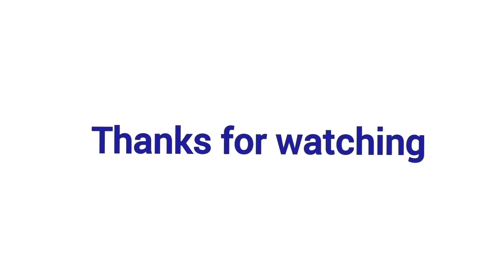Rajma Masala/Lal Lobia(Red Kidney Bean Curry)Easy and Authentic Recipe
Lal Lobia Recipe
Rajma Lobia ka Salan
Kidney Bean Curry Recipe in Urdu Hindi
lobia banane k trikaa

     ajj me bana rahi hn Lal Lobia
Recipe by Shaista's kitchen